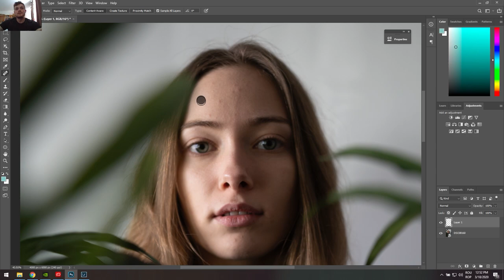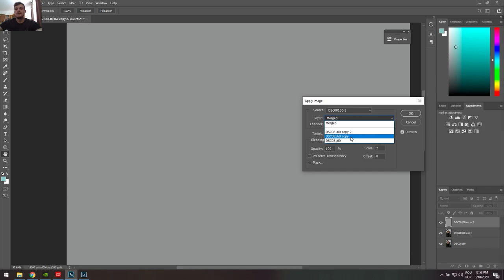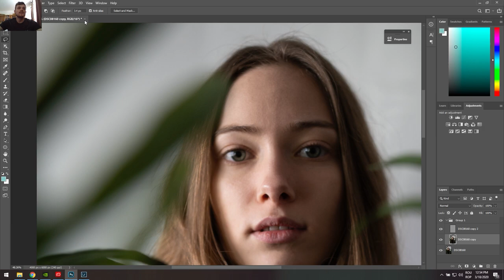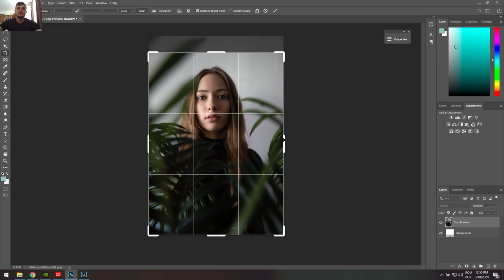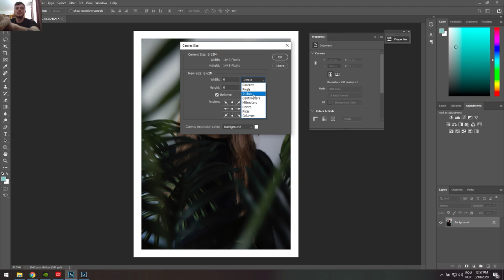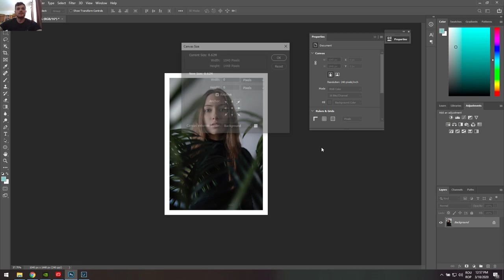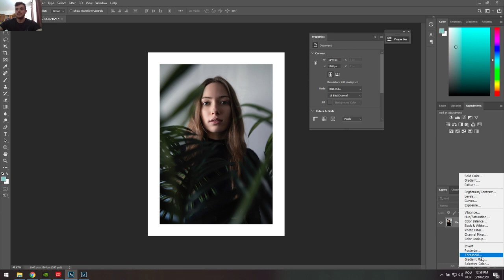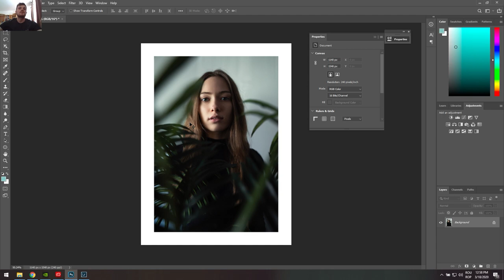CUM SA-TI EDITEZI PIELEA | SKIN RETOUCH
Unde mă mai găseşti?